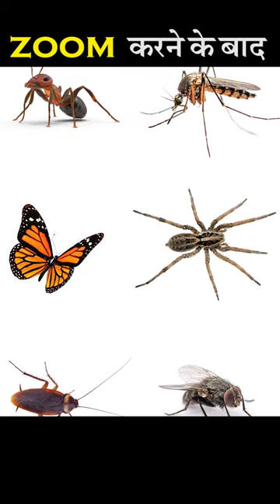insect close up face 😱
Footage In This Video, All Credit - Photo by Егор Камелев, Jin Yeong Kim on Unsplash. Video by Nicolás,dae jeung kim from Pixabay
Praja Infoware welcomes you to it's YouTube Channel.
Where you will know about👇
✅ Amazing Facts
✅ Tricks & Technology
✅ Current Affairs and Daily News Updates
✅ Life Changing Quotes
✅ Good Leaders and Speakers

This Channel will help you to -
✔ Increase your knowledge
✔ Motivate towards your goals
✔ Become a Good and Responsible Citizen